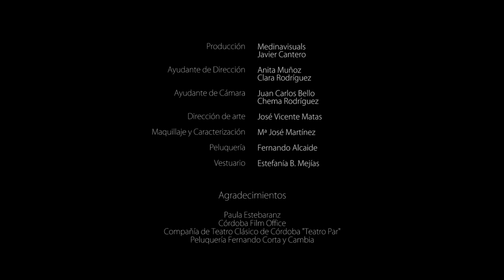Búnker | Niño Azul (Javier Cantero)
"Búnker", tema compuesto desde la dificultad de expresar lo que necesito, desde ese lugar de protección que me da esa coraza de protección que genero para no dejar ver mi vulnerabilidad.

Este videoclip fue gestado, dirigido y producido por Álvaro Medina Cano. Un trabajo que se hizo posible gracias a la suma de voluntades de las 12 personas que pusieron su arte y energía para que esto sucediera: Clara Rodríguez Navarro, Anita Muñoz, José Vicente Matas Moral, Chema Rodriguez, Fernando CortaYcambia, Cordoba FILM Office Spain, Juan Carlos Bello, Mariajose Martinez, Estirpe...

Agradecido del cuidado y cariño recibido para poder mostrar esta parte de mi que tanto me cuesta.

Un abrazo.